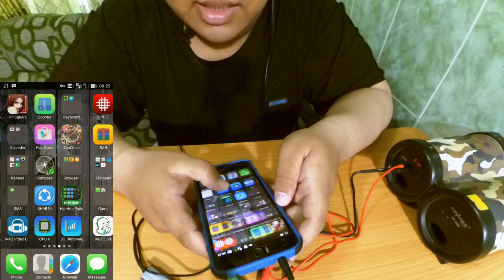Tips & Trik Android - AZ Screen Recorder Rekam Internal Audio (Cara Extreme | No Root)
Pada kali ini aku share tips & trik Android, yaitu bagaimana merekam game Android dengan Az Screen Recorder menggunakan Internal Audio.. cara ini adalah cara extreme dan tanpa membutuhkan root.. segala resiko yang terjadi pada Androidmu setelah mengikuti cara ini aku tidak akan bertanggung jawab ya.. :)
selamat menyaksikan.. :)

Alat :

#1. Splitter Audio Mic (bisa pakai yang model U Shape atau kabel)

#2. AUX Cable Audio Splitter 3.5mm to 2 x 3.5mm (Splitter double audio) (pada video merk REMAX RL-20s)

#3. AUX 3.5mm Male to Male Stereo (pada video merk REMAX RM-L100)

#4. Speaker portable support fitur Line in and Headphone Output (pada video merk Advance TP200)

#5. Kabel Line in (Bawaan Speaker Advance TP200)

#6. Smartphone Android (pada video pakai Asus Zenfone Selfie)

#7. Headset (pada video pakai merk 9nine Goblin)

Nama Aplikasi Android : AZ Screen Recorder (Free di Play Store)

Narator : Arief Sofiyan

Lokasi : Home Recording